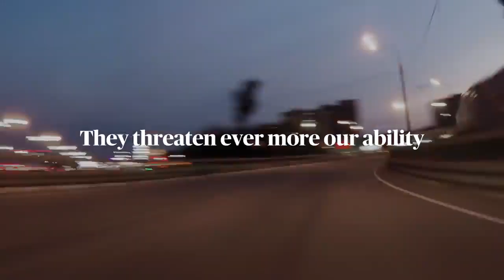AXA’s purpose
Scopri il purpose di AXA: “Agiamo per il progresso dell’umanità, proteggendo ciò che conta”.